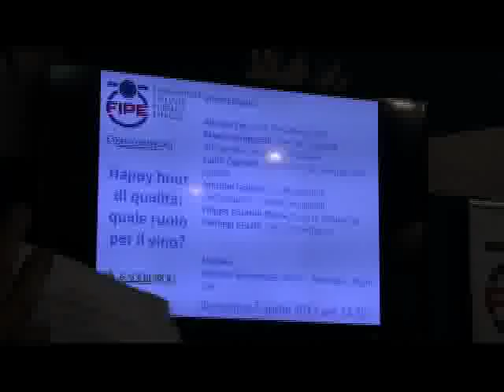Tavola rotonda - parte4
Happy hour di qualità: quale ruolo per il vino?

Chairman
Alfredo Zini, Vice Presidente Fipe

Aperitivo, happy hour, apericena, ... come cambiano i consumi
Mauro Lamparelli, Partner TradeLab

L'happy hour nell'immaginario della rete
Alessandro Caliandro, Viralbeat

L'happy hour è in crisi?
Laura Cagnetti, direttore Inside Lounge Cafè - Milano

La qualità prima di tutto
Moreno Cedroni , La Madonnina del Pescatore  - Anikò (Senigallia)

Il ruolo del vino nell'happy hour di qualità
Filippo Cesarini Sforza, Duca di Salaparuta

E' la formazione a fare la differenza
Pierluigi Cucchi, C&C Consulting srl

Modera
Fabrizio Gomarasca, Mixer -- Beverage -- Night Life